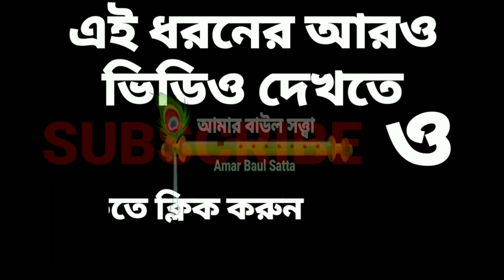সব কিছু শেষ করে দিলি প্রিয়া সুভম ও পুতুল। Sob Kichhu Shesh Kre Dili Beiman Priya - Shubham ft Putul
Shubham Kirtaniya and Putul Barman
Stage At Borgachhi
Contact with Shubham - 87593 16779